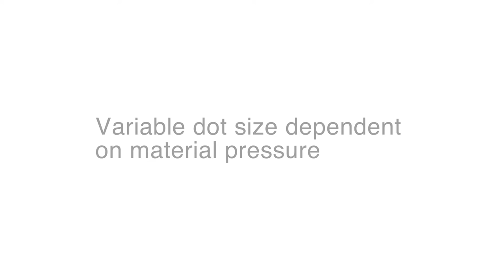Liquidyn P-Jet Valve Dispensing Klueber - Lubrication Isoflex Topas AK50 Grease - Nordson EFD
The Liquidyn P-Jet CT high performance jet valve can jet Addinol grease in volumes starting at 3 nL.